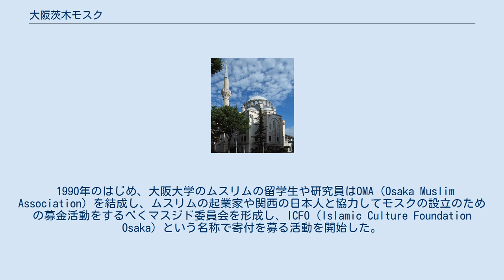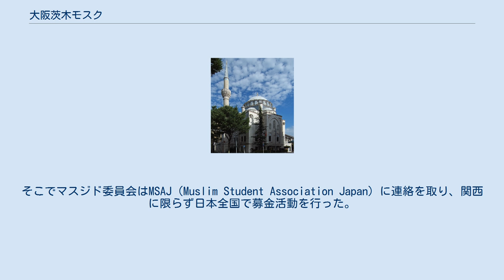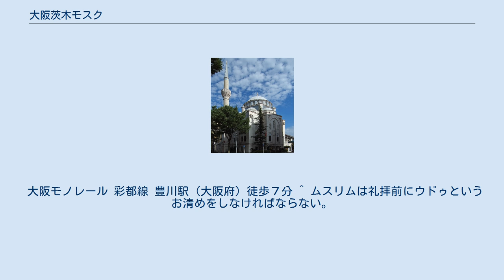大阪茨木モスク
大阪茨木モスク または大阪茨木マスジドは、日本の大阪府茨木市にあるモスク。
2006年に民家を購入するかたちで開堂され、宗教法人大阪茨木モスクによって管理されている。
 1990年のはじめ、大阪大学のムスリムの留学生や研究員はOMA（Osaka Muslim Association）を結成し、ムスリムの起業家や関西の日本人と協力してモスクの設立のための募金活動をするべくマスジド委員会を形成し、ICFO（Islamic Culture Foundation Osaka）という名称で寄付を募る活動を開始した。
マスジド委員会はもともと大阪市の中心部にモスクを建設するつもりだったが2005年を迎えても資金は足らず、また駐車場を求める声があったため中心部でなくてもよいという考えになった。
マスジド委員会は大阪大学吹田キャンパスのムスリム向けの礼拝室が狭く、金曜礼拝の時などはムスリムが不自由していることを理由に大阪大学や近隣の豊川駅から近い物件を買うことを決めた。
2005年12月には現在の茨木モスクとなる物件が見つかったものの、当時集まっていた寄付金は140万円で、購入金額の320万円を満たしていなかった。
そこでマスジド委員会はMSAJ（Muslim Student Association Japan）に連絡を取り、関西に限らず日本全国で募金活動を行った。
その成果もあって2006年3月31日には茨木モスクの物件を購入し、あまった募金で手洗い場と水場を設置した。
同年4月22日にはOMAのメンバーやMSAJ、そのほか多くのモスクの代表者を招待して開堂式が開かれ、翌日には近隣住民や自治会、警察などが招待されて2回目の開堂式が行われた。
 茨木モスクはOMAによって半年ごとに持ち回りで会長や会計などの役職を担当して運営している。
 毎週金曜日の集団礼拝。
2010年現在、茨木モスクにイマームはおらず、毎回選ばれた担当者がアラビア語と英語の二か国語で儀礼をおこなう。
 毎週土曜日のアスルの礼拝の後、以下の講義等が行われている。
 土曜日プログラムは1年じゅう行われているが、断食明けの祭りを祝う週には行われない。
 ラマダンの時期にはタラウィーフおよびタハッジュドの礼拝が行われる。
ラマダンの期間中は普段より出入りが多くなるため、近隣住民に菓子を添えて伝える。
 大阪モノレール 彩都線 豊川駅 (大阪府) 徒歩７分 ^ ムスリムは礼拝前にウドゥというお清めをしなければならない。